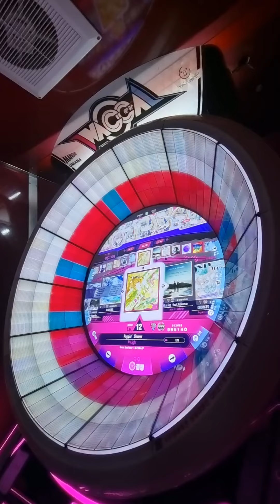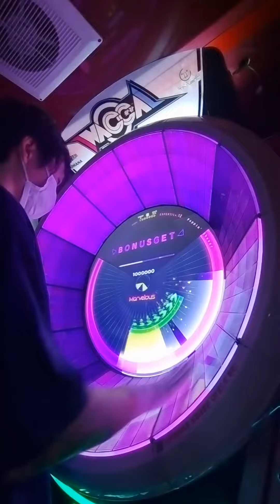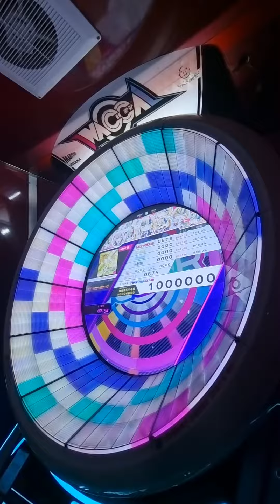[WACCA] Poppin' Shower Expert12 Allmarvelous!